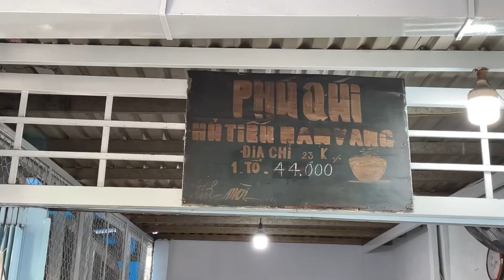HỦ TIẾU NAM VANG - CHỢ HOA HỒ THỊ KỶ